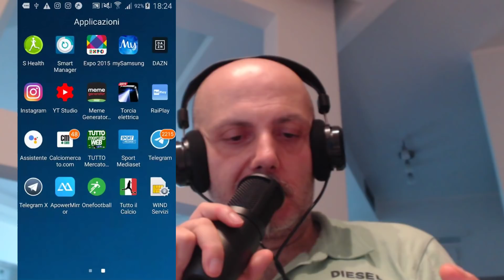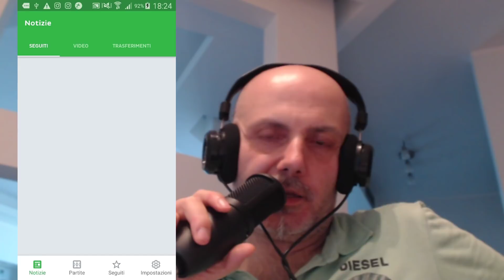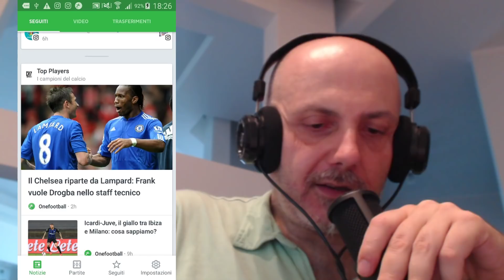ZANIOLO ANDRA VIA? BUFFON E LAMPARD TORNANO A CASA | MERCATO | RASSEGNA STAMPA 04/07/2019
Buffon ritorna a casa cosi come Lampard ... secondo voi dopo le parole dure di Petrachi su Zaniolo si profila una cessione?

► Per chi volesse aggiungermi su Origin e giocare a Fifa contro di me può farlo cercando "CalcioPazzo2015"